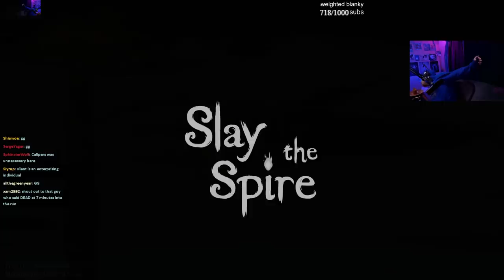Floor 1 Hand Of Greed!? SO MUCH GOLD! | Ascension 20 Silent Run | Slay the Spire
1587 gold...